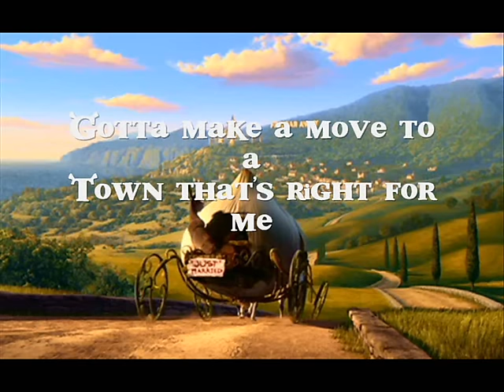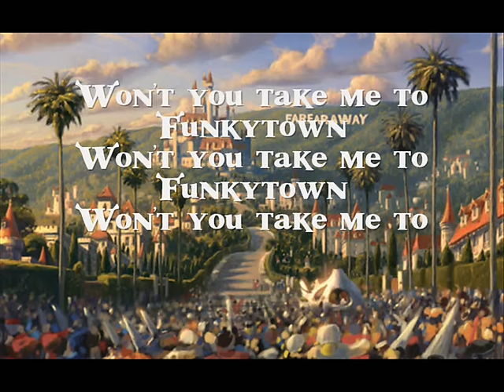Funkytown - Shrek 2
Música Funkytown